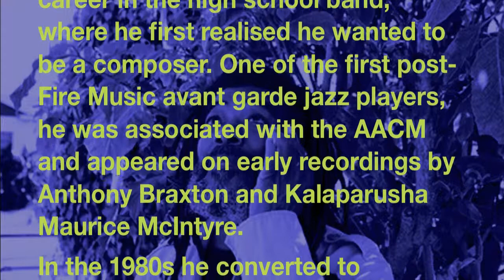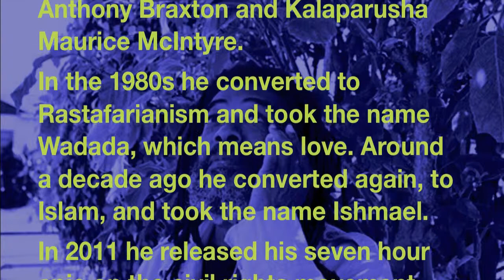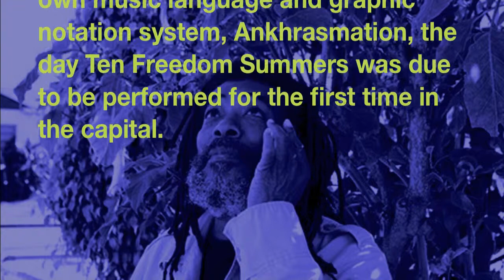wadada leo smith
Trumpeter and composer Wadada Leo Smith traces the development of his Ankhrasmastion musical language; from the first time he picked up a trumpet age 12, through to the present day.